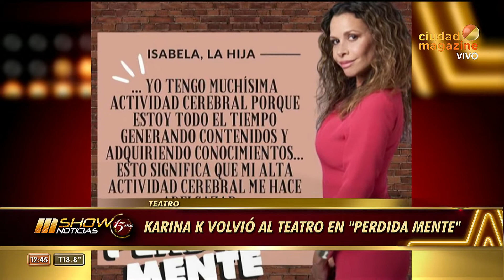Karina K volvió al teatro de la mano de José María Muscari en "Perdida Mente"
Momento emitido el viernes 24 de septiembre de 2021 en Mshow.

Gaby Sobrado habló con la actriz Karina K sobre su papel en la nueva obra de José María Muscari "Perdida Mente"